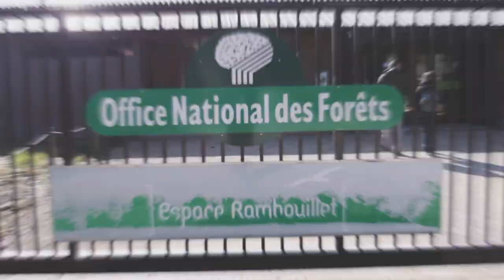Canon Nature Walking Tour Forêt de Rambouillet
Mercredi 17 avril, Canon est parti dans la forêt de Rambouillet avec une douzaine de bloggueurs amoureux de la photographie et de la nature pour découvrir et prendre en main le bridge Canon PowerShot SX70 HS. Cet appareil photo dispose d’un impressionnant Zoom optique de 65x, de la vidéo 4K et de la wifi intégrée.
Accompagnés de Gérard David, un guide spécialisé en photographie animalière, et d’un chef produit Canon, les participants ont pu prendre en photo des rapaces en vol et dans leur habitat. Ils ont également pu photographier des familles de biches, cerfs et daims qui se trouvaient au loin dans la forêt grâce au zoom du PowerShot SX70 HS.
Voici le retour en vidéo de cette journée ensoleillée et conviviale avec Canon !

Vidéaste : Théo Thuillier